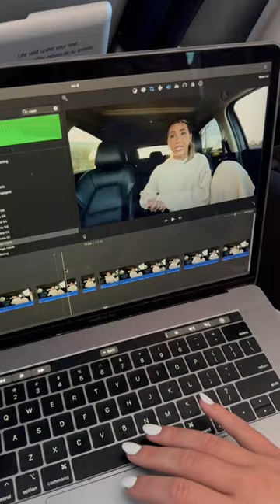Travel with us!!!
I FREAKING LOVE YOU GUYS xoxo